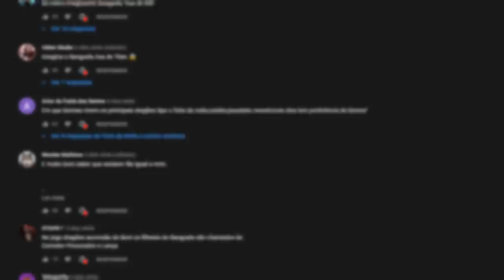ANTES e DEPOIS! Personagens de Como Treinar o seu Dragão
INFORMAÇÕES COMPLEMENTARES

Editor: VEGAS Pro 16

Músicas utilizadas: Jo Cohen & Sex Whales - We Are

Jogo de fundo: Minecraft Dungeons